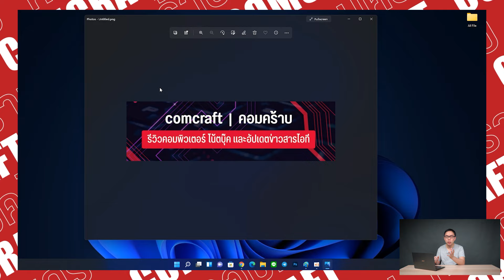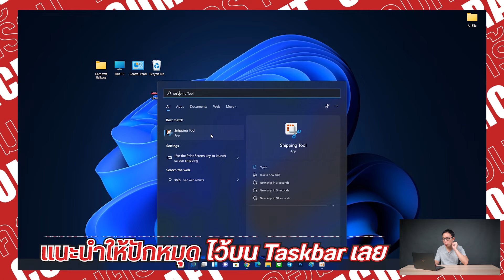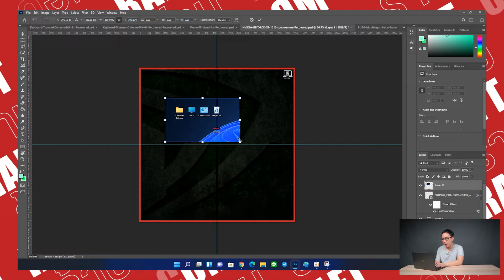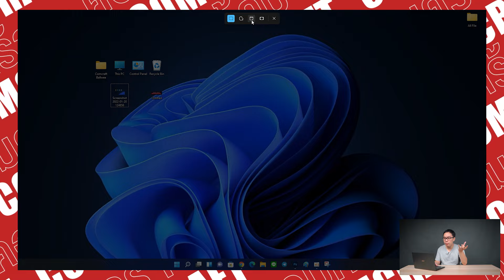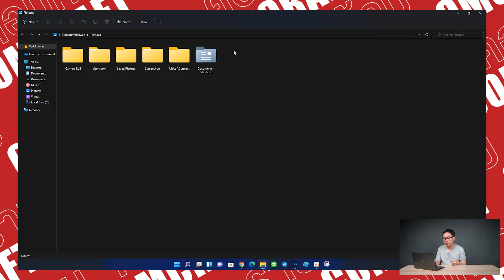วิธีแคปหน้าคอมจอง่ายๆ บน Windows 10 และ 11 ไม่ต้องลงโปรแกรมเพิ่ม